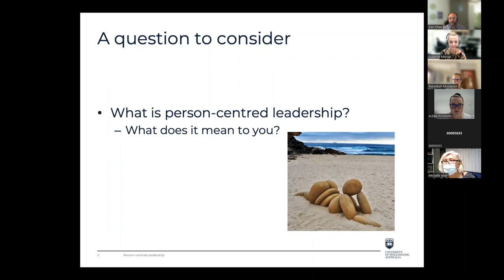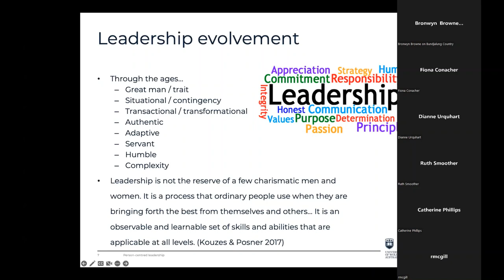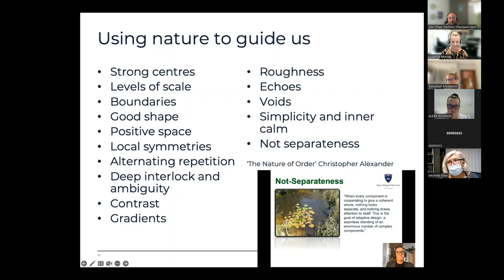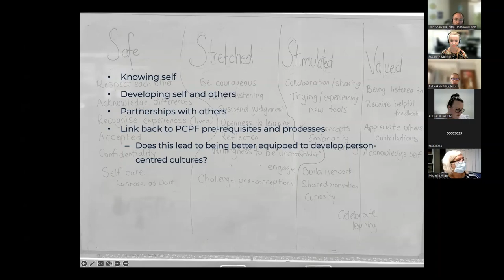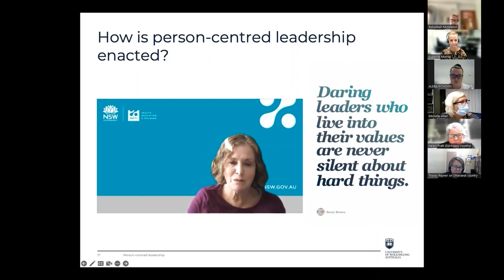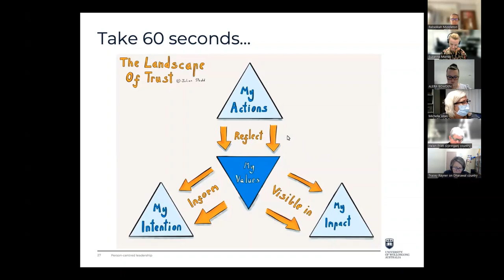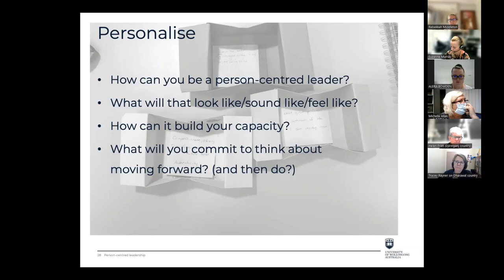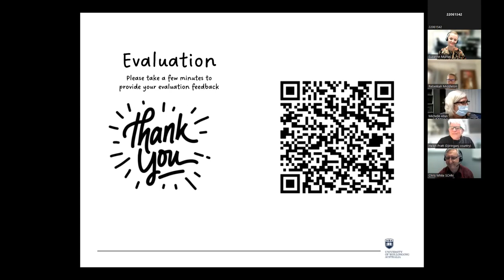November 2022 - SESLHD ISHLHD Achieving Person Centred Practice Masterclass Series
Guest Speaker: Dr Rebekkah Middleton , University of Wollongong